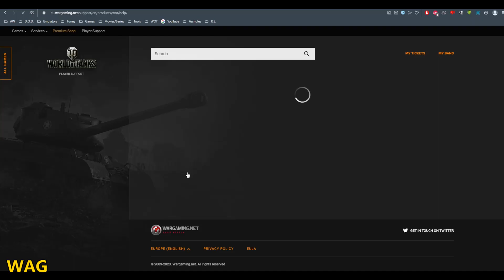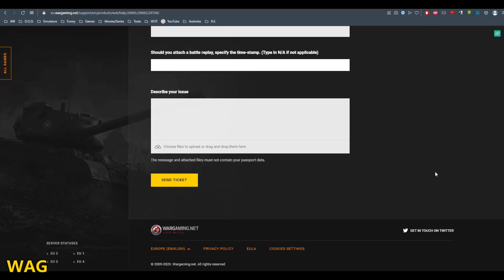EXPOSING A CHEATER WITH ILLEGAL MODS - PART 1 (UkrainianTanks)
Exposing the cheater "UkrainianTanks", who was dumb enough to upload his replay on wotreplays, AND had the audacity to title it: "Best T54S".

The irony is that he was doing LT-11 "A Fair Fight"... - lol

Please copy-paste the following message and send it as a ticket to WarGaming:

"Greetings! I watched a battle replay where the up-loader, who goes by the name of 'UkrainianTanks' was using an illegal aim-bot mod. If you take a close look, you will notice during the first 30 seconds of the battle that he auto-aims on an enemy tank WITHOUT even placing the aiming-dot on it, AND right after that, even though he goes behind cover, the auto-aim is NOT broken off before the player himself dis-engaged it himself! This is obviously an illegal aim-bot, and I require that you ban this player.